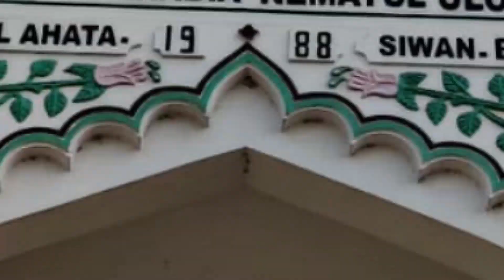Tilawat e Quran | Qari Saeed Saqibi | Islahe Muashara Conference | Jamal Ahata | Siwan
Qari Saeed Saqibi |
Islahe Muashara Conference |
Jamal Ahata | Siwan | Bihar
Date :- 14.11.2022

Mobile No.

Head Office.

Branch Office.